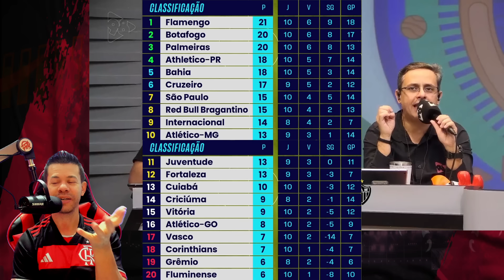VAMOS RIR? REAÇÕES DOS ATLETICANOS - VITÓRIA 4x2 ATLÉTICO-MG PERDEU DE 4 DE NOVO! KKK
Assunto do Vídeo, VAMOS RIR? REAÇÕES DOS ATLETICANOS - VITÓRIA 4x2 ATLÉTICO-MG PERDEU DE 4 DE NOVO! KKK